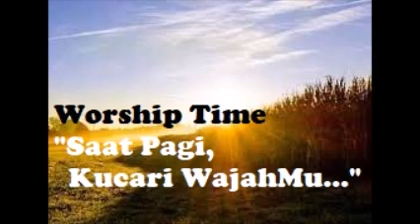Worship Time "Saat Pagi, Kucari WajahMu..."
SAAT PAGI
Tuhan Kaulah kekuatanku
Ku berharap padaMu
DalamMu jiwaku teduh
Kupercaya padaMu
Reff:
    Saat Pagi Ku cari wajahMu
    Dan ku bawa korban syukur
    Seumur hidupku Tuhan
    Ku berserah hanya kepadaMu

SPERTI RUSA MERINDUKAN AIR
Begitulah jiwaku, merindukan Engkau
Kuberharap hanya kepadaMu
Kusembah Kau Allahku, Tuhan dan Rajaku

Kaulah sungai kehidupanku
Yang mengalir segarkan jiwaku
Engkau Yesus pengharapanku
Kusembah Kau dengan segnap hatiku